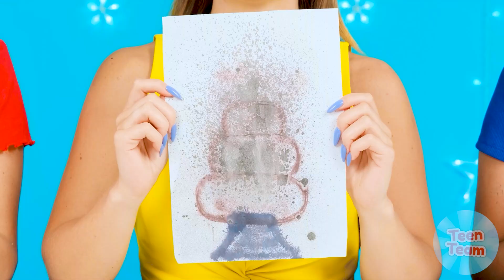Beißen, Lecken oder Nichts Challenge | Streich Kriege von TeenTeam Challenge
Bist du beim Anblick deiner Lieblingsleckereien eher beißen, lecken oder gar nichts tun? Lassen Sie uns Ihre Entschlossenheit mit dieser lustigen Herausforderung testen.